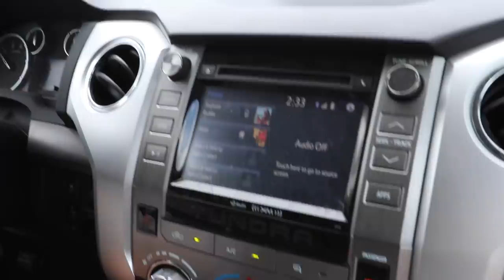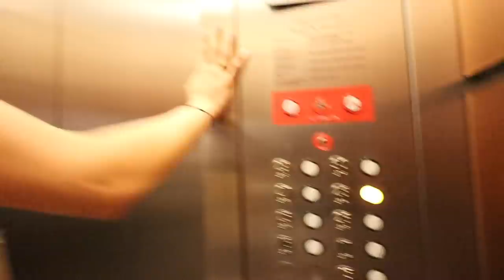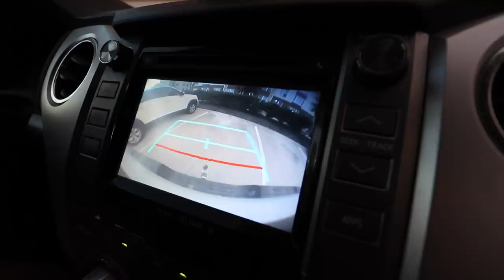The News We've All Been Waiting To Hear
It's been 3 months since our last visit with the doctors to check on Justin's brain tumor, Willis. Last week we drove down to Houston, TX to take another MRI to find out if Willis had grown and whether or not we needed radiation therapy. It was a long trek from Dallas to Houston but we couldn't help having some fun along the way. Follow along as we go see what the doctors have to say about Willis and what needs to be done in the future.

Join us each week as we go through real life at the treehouse, from home renovations and projects to preparing for our first baby girl on the way. Life is always spontaneous, fun, and full of laughter because we enjoy each and every moment together. Our channel is all about the ups and downs of life, but we wouldn't have it any other way.

Steph's Nutrition and Lifestyle blog where she has all her favorite recipes and baby updates